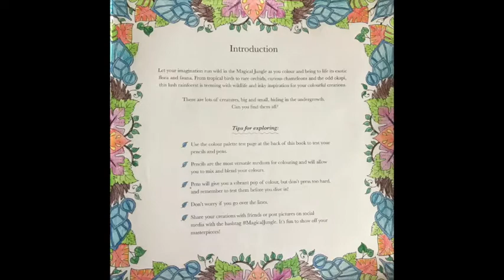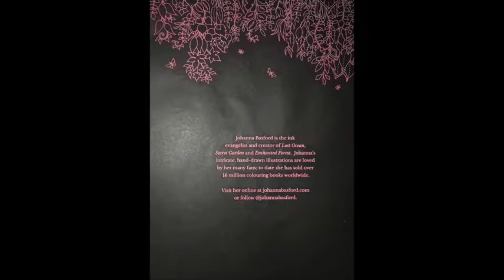Magical Jungle By Johanna Basford